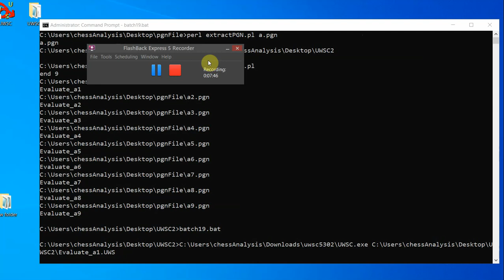Ivanisevic, Ivan - Korobov, Anton, World Blitz 2019, Round 13.23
World Blitz 2019, Moscow RUS, Round 13.23, 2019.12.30
Ivanisevic, Ivan -- Korobov, Anton